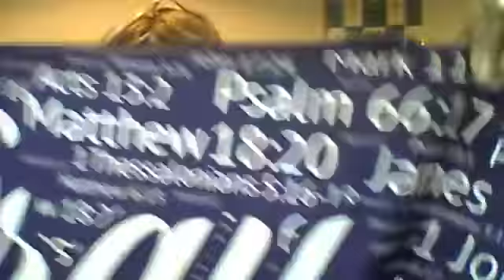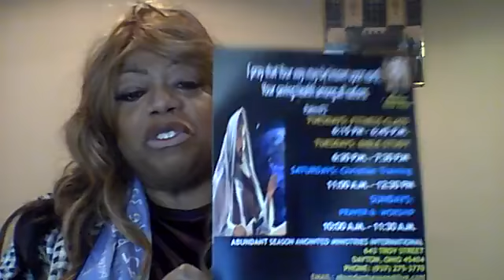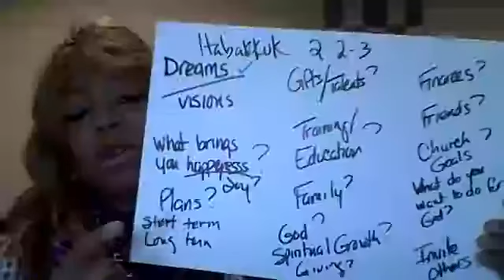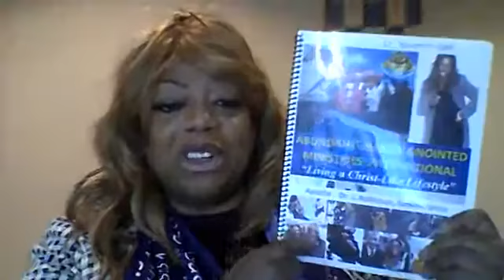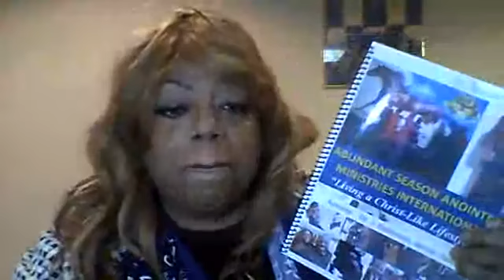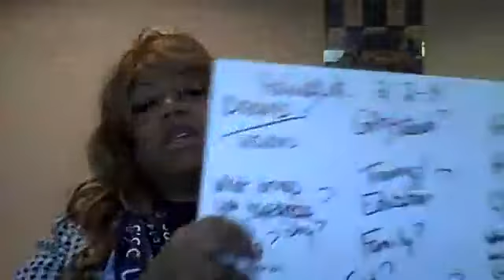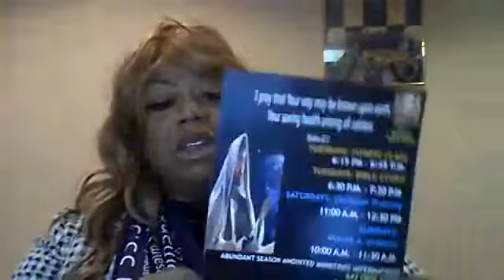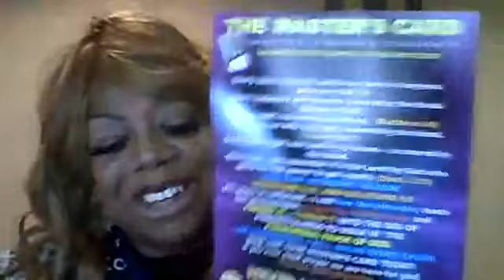Leadership Qualities in You!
Join us to discover your leadership qualities to reach your goals in ministry, family, business and just you!